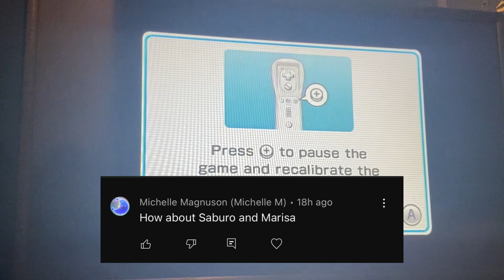Wii Sports Resort - Basketball (3-Point Contest) Saburo vs Marisa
Request by: @michellemagnusonmichellem5108